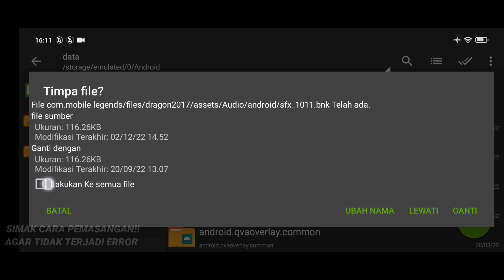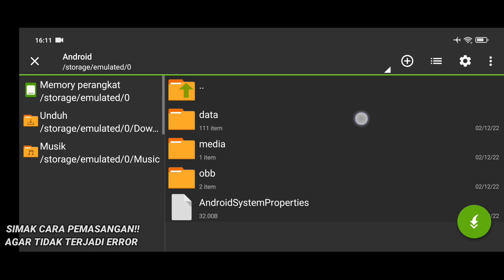Data ML Lite Full Event 200Mb Terbaru Patch Joy | Cara Mengatasi Lag & Patah Patah